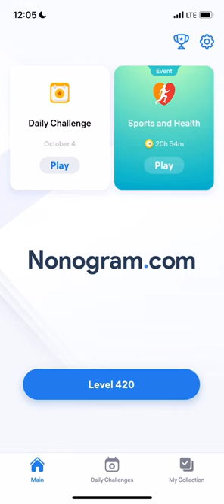Nonogram.com - Number Puzzle LEVEL 420